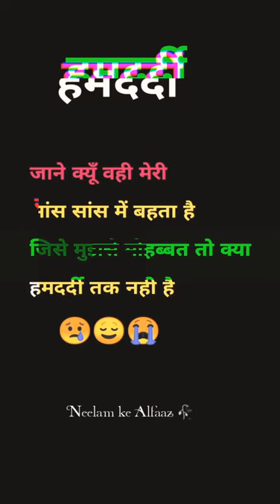हमदर्दी तक नही 😢😭 | Sad shayari | broken status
Hello everyone. Neelam ke Alfaaz

Shorts shayari| For you | viral reels |  shayari lover | reels | reel | status shayari reels | explore page | reels video |

PLEASE || LIKE || SHARE || SUB || Comm ||